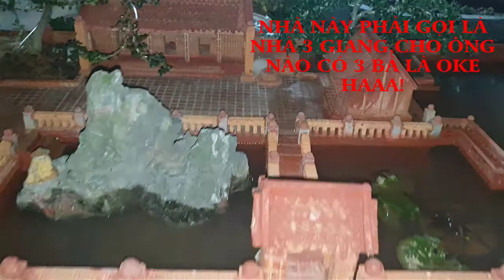CHỢ HOA XUÂN 2020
Review chợ hoa xuân tết 2020_Địa điểm trung tâm thị trấn Dương Đông_Sân bay cũ_Đường Võ Văn Kiệt.Năm mới kính chúc các bạn An Khang Thịnh Vượng và Vạn Sự Như Ý.Clip có gì sai soát xinh các bạn bỏ qua cho kênh mình nhé.mình cũng cố gắn diễn tả một cách chân thật nhất, nhằm truyền tải cái nhìn cho các bạn xem.